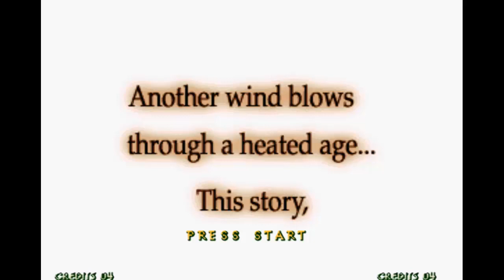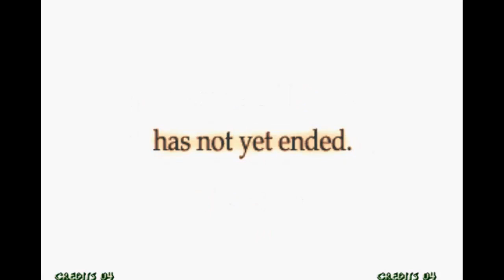The Last Blade 2 (NeoGeo) Gameplay COMENTADO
Graficos: 95
Jugabilidad: 100
Originalidad y detalles: 90
TOTAL; 95